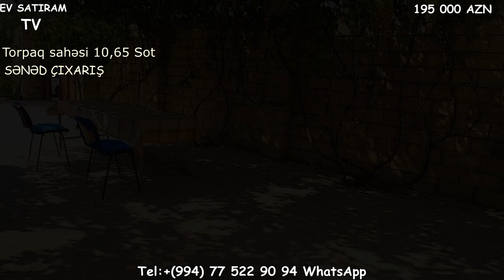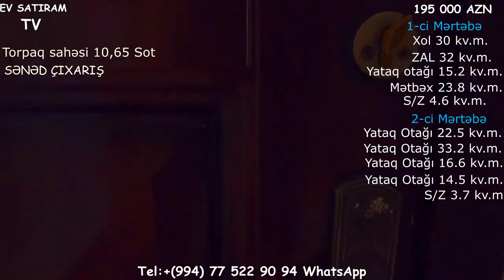SARAYDA, 11 SOTDA BAĞ EVİ SATILIR/Недвижимость в Баку /bag evleri 2021/heyet evi satilir